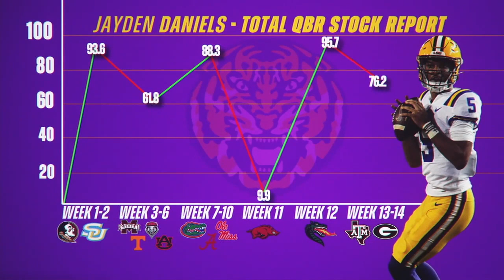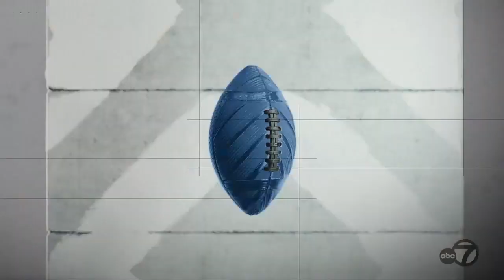NCAAMF LSU Tigers vs Purdue Boilermakers FULL GAME - 02.01.2023